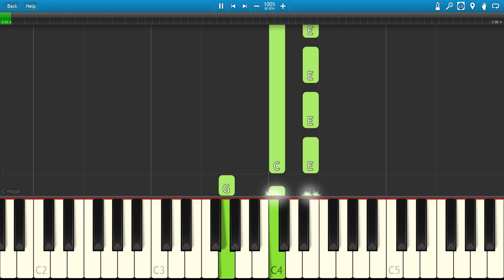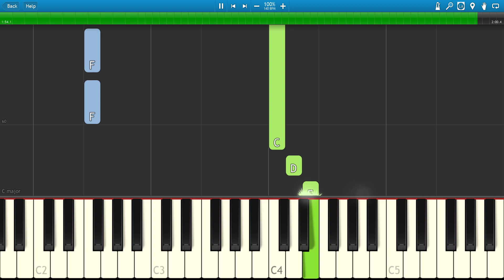Rocky Horror - I Can Make You A Man - Piano